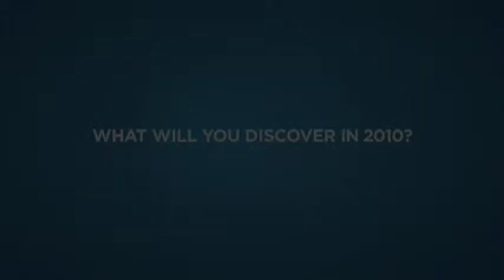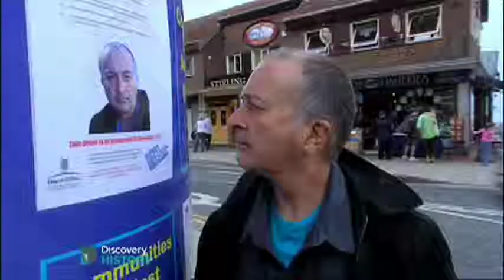Brian West Promo Showreel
Recent work for Channel 5, Discovery and Animal Planet.